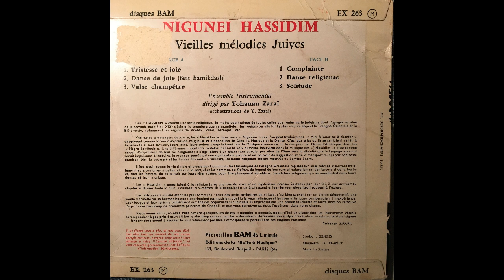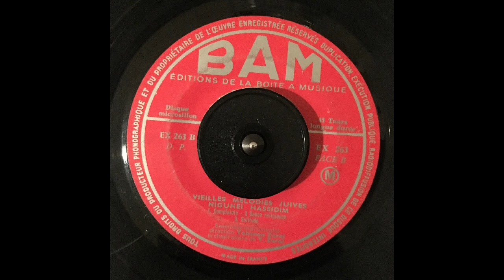Nigunei Hassidim - Danse de joie - Yohanan Zaraï ניגוני חסידים - ריקוד שימחה - יוחנן זראי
I initially recorded this song at the slower speed of 33 rpm by mistake instead of 45 rpm. This is the original speed now, though I think that the slower version also sounds nice. Here's the link: